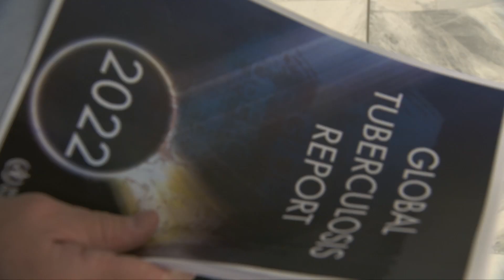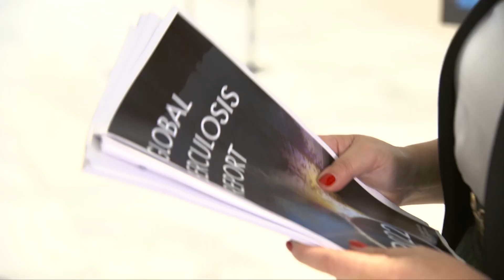WHO Global Tuberculosis Report 2022: Key findings and messages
Dr Tereza Kasaeva, Director of WHO’s Global Tuberculosis Programme shares key findings and messages emerging from the latest TB Report.

The report provides important new evidence and makes a strong case on the need to join forces and urgently redouble efforts to get the TB response back-on-track to reach TB targets and save lives.

It  features data from over 200 countries.